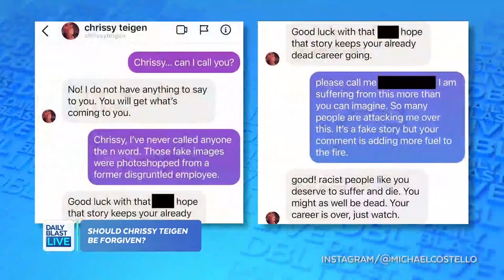Designer Michael Costello Says He Contemplated Suicide After Chrissy Teigen Bullying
Shortly after Chrissy Teigen apologized for cyberbullying Courtney Stodden, 'Project Runway' fashion designer Michael Costello shared screenshots of a conversation he had with Teigen in 2014 that he said made him contemplate taking his own life.

And Costello isn't the only one now coming forward.

Share your DBLtake: Does Chrissy Teigen deserve forgiveness?

12:30  p.m. - 1 p.m. ET
1:30 p.m. - 5 p.m. ET
7:30 p.m. - 8 p.m. ET